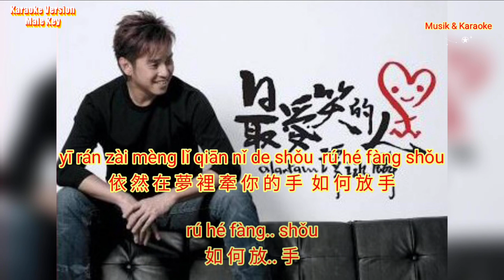Ai Shi Wei Yi Yao Qiu 愛是唯一要求 (Karaoke Version)-Male Key